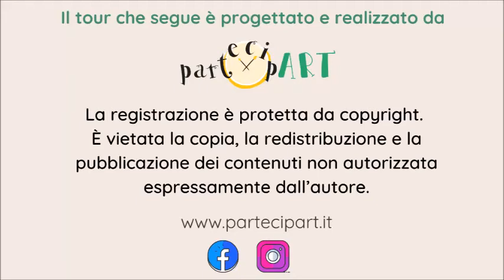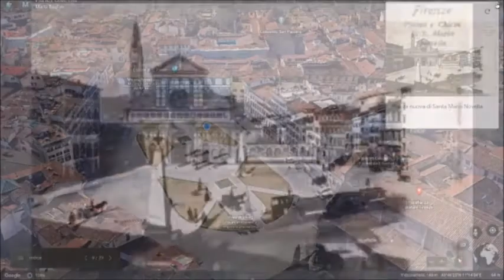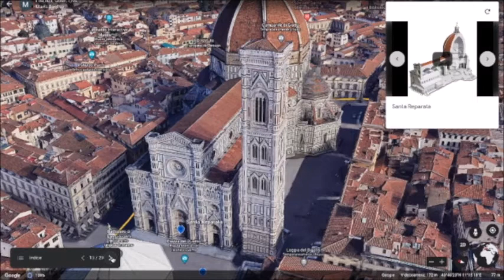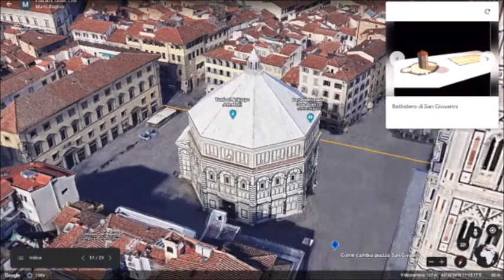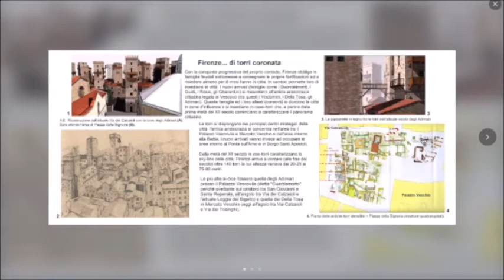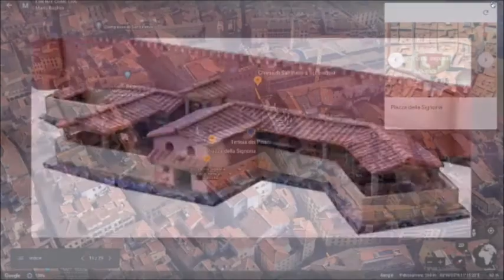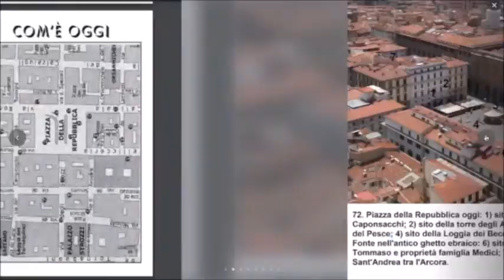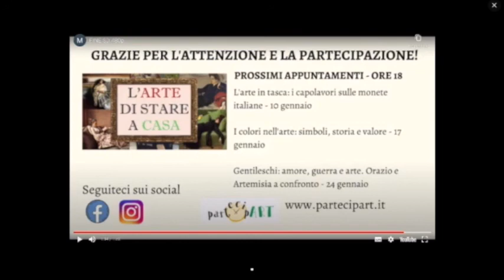Firenze com'era Marta Baglivo PartecipArt